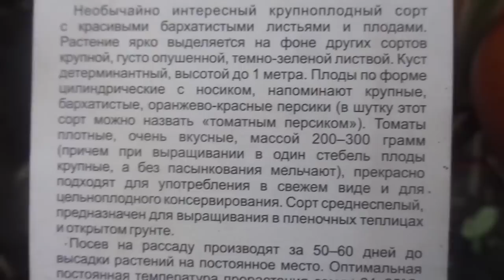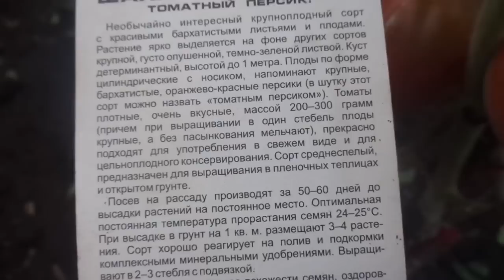ТОМАТНЫЕ ПЕРСИКИ! СКАЗОЧНО КРАСИВЫЙ СОРТ ШАХЕРЕЗАДА. Ольга Чернова.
Томатные персики очень похожи на настоящие, но все таки это помидоры. Необычный сорт томатов, который отличается нежно-опушенными плодами, листьями и даже стволами растения. Посмотрите на это чудо!